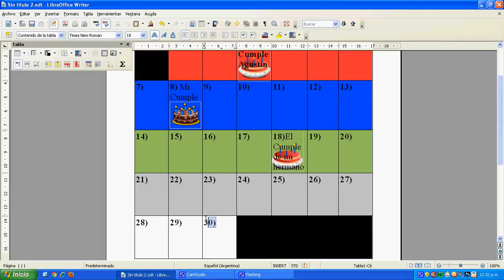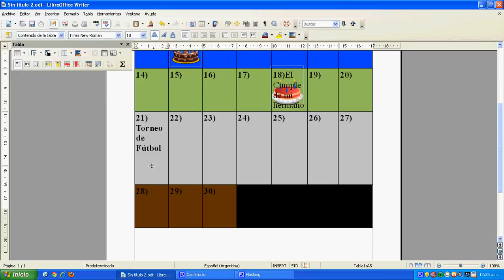Pildoritas del conocimiento Massa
trabajo del calendario